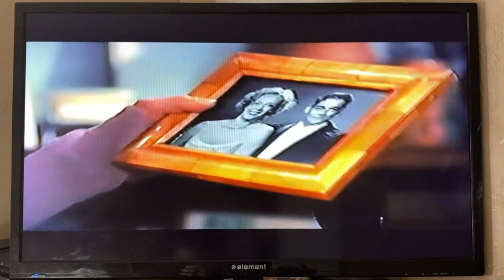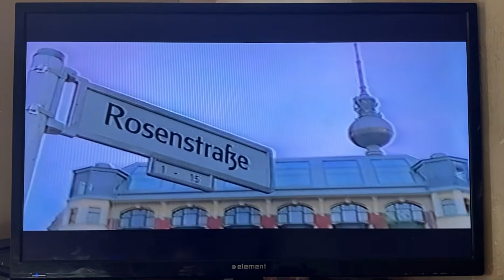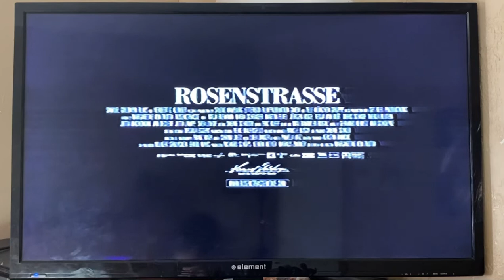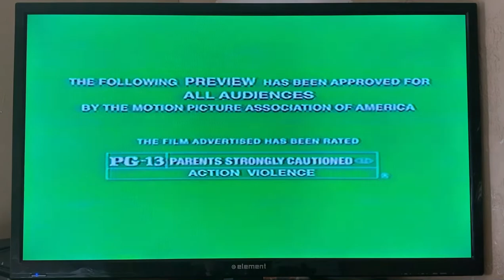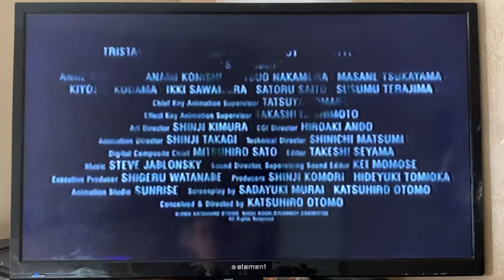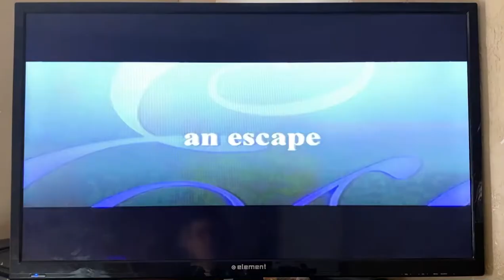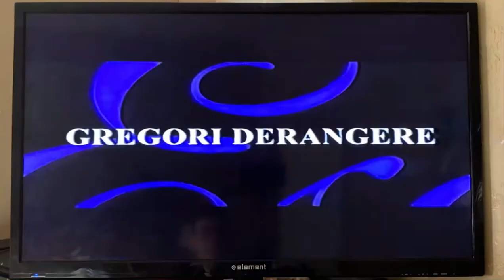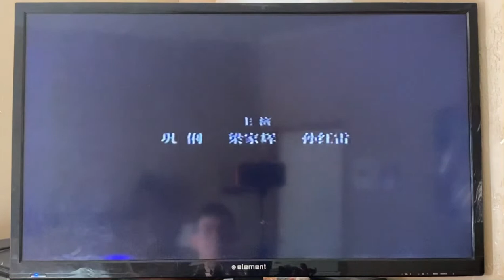Opening to Zhou Yu’s Train (2002) 2004 VHS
1. Columbia TriStar Home Entertainment logo (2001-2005)
2. Coming Soon to VHS & DVD screen
3. Rosenatrasse (2003) Trailer
4. Bobby Jones: Stroke of Genius (2004) Trailer
5. Steamboy (2005) Trailer
6. Now Available on VHS & DVD screen
7. Bon Voyage (2003) Trailer
8. PG-13 rating
9. FBI Warning screen
10. Surround Sound logo
11. This film has been modified screen
12. Sony Pictures Classics logo
13. Opening Credits (in Mandarin with English subtitles)

Recorded on July 21st, 2022 at 8:50 AM on my VHS/DVD player.

Print date: 42 week of 2004

Mandarin title: 周渔的火车 - Zhōu yú de huǒchē